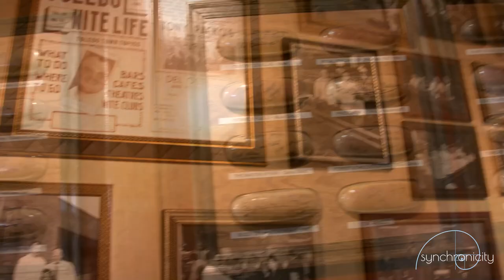Tony Packo's 2023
This is a social media piece we made for the popular restaurant Tony Packo's in Toledo, Ohio for their website.